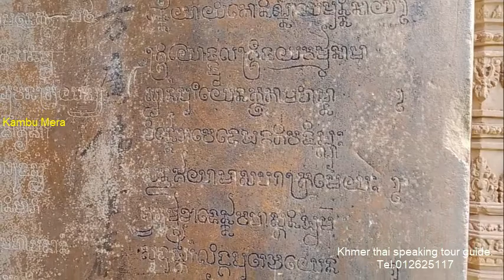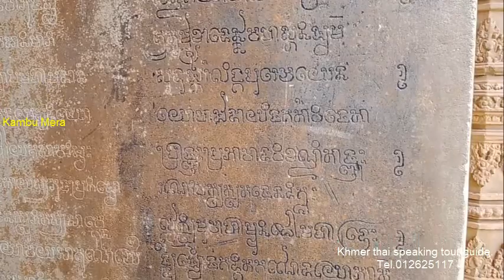ប្រាសាទបក្សីចាំក្រុង, Baksey Chamkrong temple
ស្ថិតនៅភូមិគោកតាចាន់់សង្កាត់គោកចកក្រុងខេត្តសៀមរាបប្រទេសកម្ពុជា,Kambu Mera